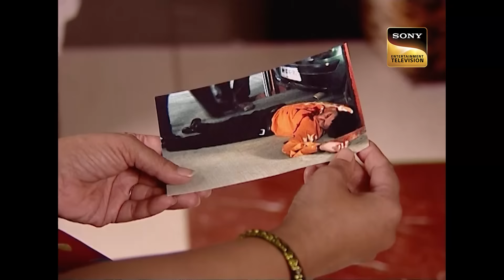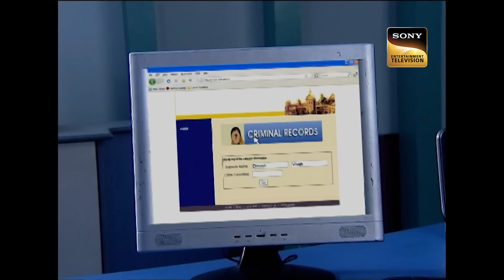Mall में हुए Crime के Witness की बातें सुन CID हुई हैरान | Full Episode | Sharp Blade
A mall and its parking lot become a crime scene when two bodies are found and it is a shocking sight. Entering team CID, let's see how the interrogation goes and what all clues are found.